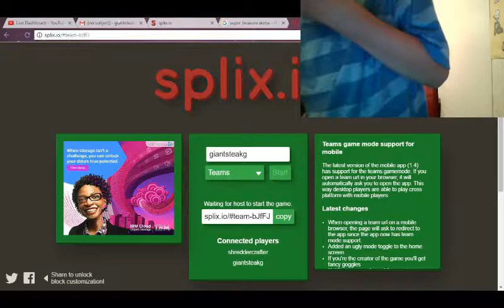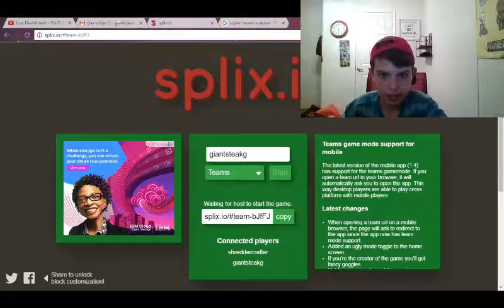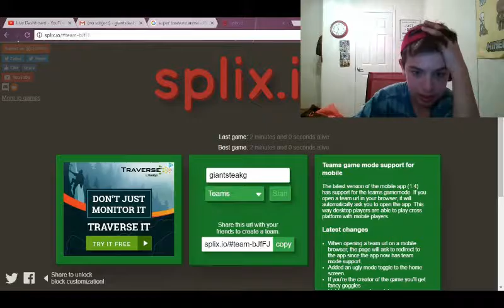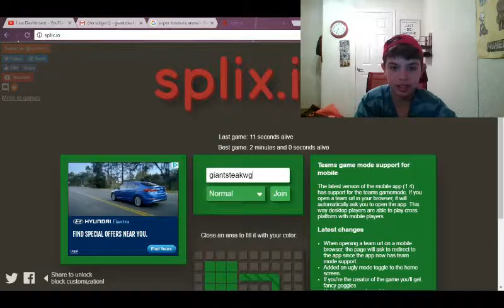witnessing a computer not working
IT IS SPELT CORRECTLY!